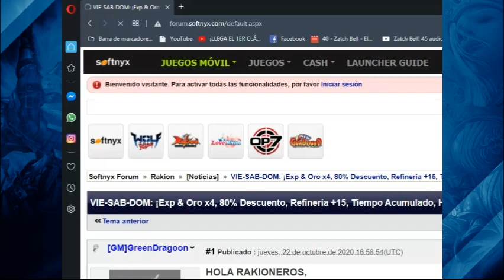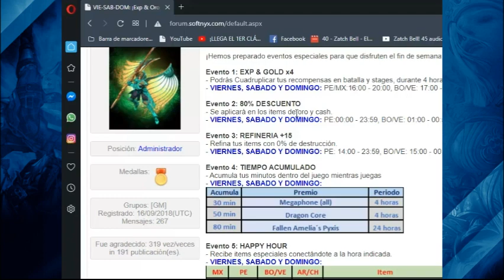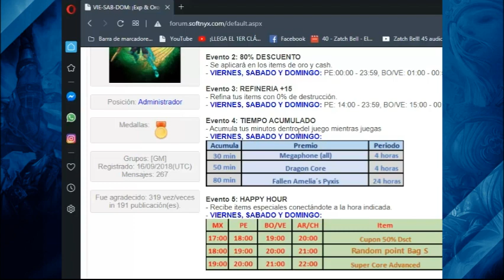Rakion OCTUBRE 2020 EVENTO FDS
Saludos y bienvenidos al canal.
Este canal es exclusivamente para las personas que les guste los video juegos y musica de todo genero.
Espero se diviertan y disfruten el contenido.